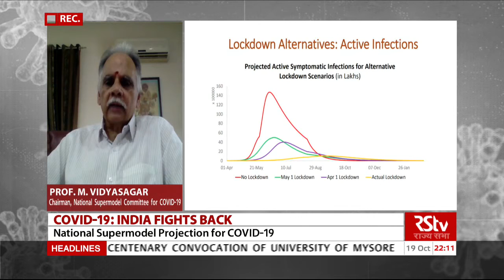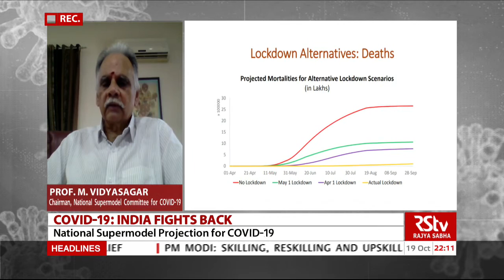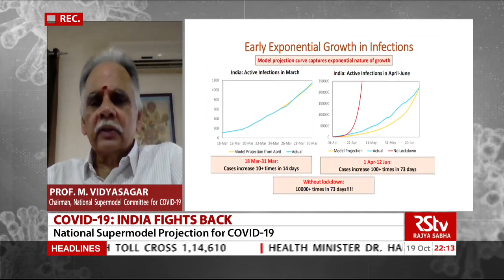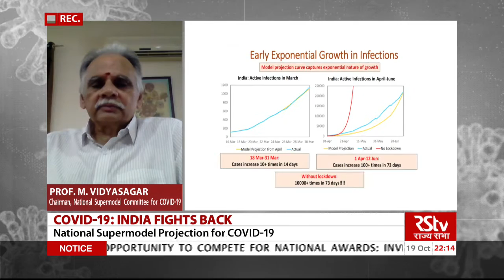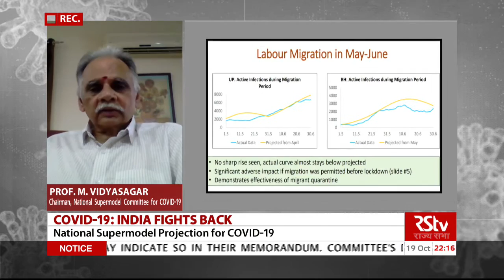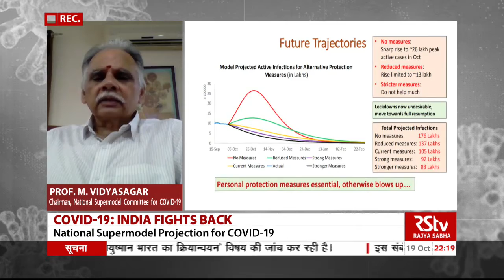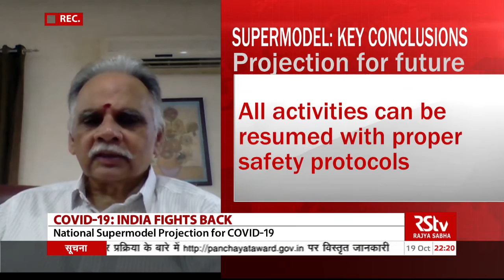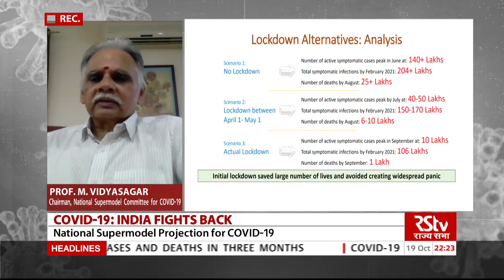India Fights Back: Supermodel Prediction for COVID -19 | Episode - 122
According to the mathematical projections of the government-appointed Covid-19 Supermodel Committee , Covid-19 infections in India peaked in September and if all precautions are followed, the pandemic would have run its course by February next year.  In this episode we bring you an exclusive conversation with Prof M Vidyasagar , Chairman of Covid-19 Supermodel Committee .

Guest: Prof. M. Vidyasagar, Chairman, National Supermodel Committee on Covid-19